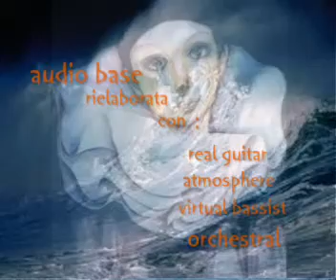Pierre cover Pooh canta luigi e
Pierre cover Pooh voce luigi e: base rielaborata con : real guitar,atmosphere,virtual bassist,orchestral. by luigi e.